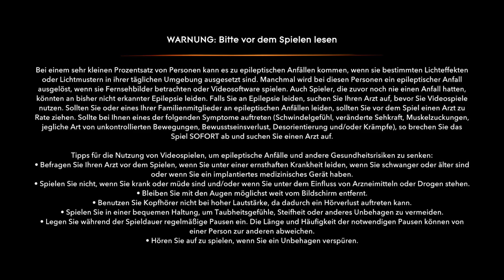Let's Play Prince of Persia: The Lost Crown [Blind] German - 32 - Grube der ewigen Sande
Wir entdecken neue Gebiete und auch Fähigkeiten. Es bleibt spannend.

Schwierigkeitsstufe: Held